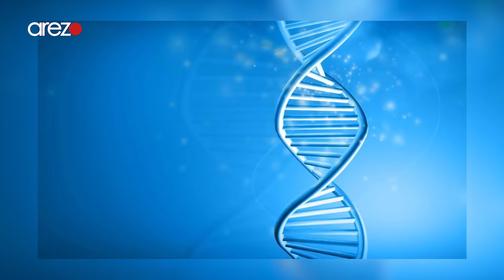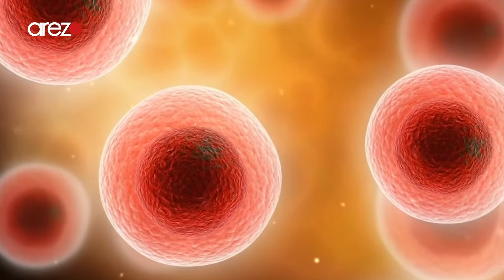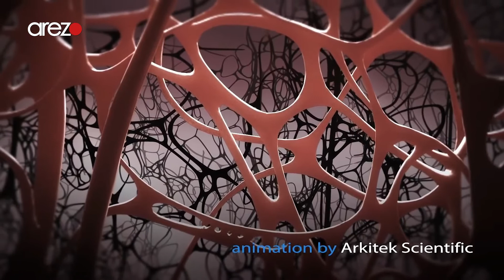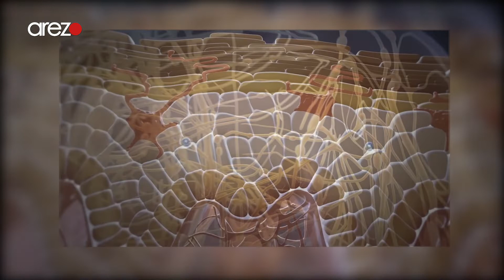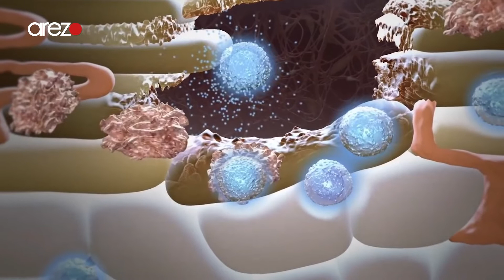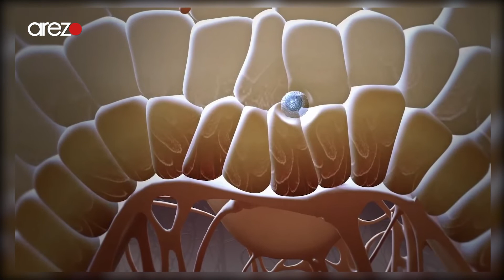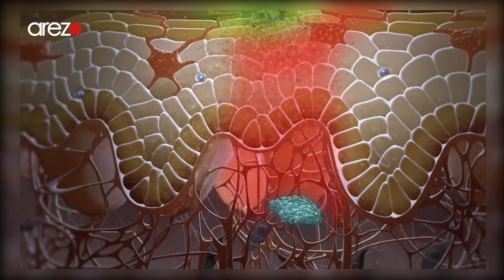Oxygen EP: 4 / اکسیجن - محققان جاپانی واکسین ضد پیری تولید کردند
برنامه آکسیجن
‎بخش اول؛
‎بازدید_طبی: تحقیق در مورد واکسین ضد پیری
‎بخش دوم؛
‎ویزیت: صحبت در رابطه به قبضیت یا «ییوست» با متخصص داخله عمومی
‎بخش سوم؛
‎چشم‌_انداز: کرم های مُرده‌ای که پس از ۲۰ سال منجر به تشنج در مغز یک فرد گردید
‎بخش چهارم؛
‎تندرستی: بسته تصوریری در رابطه به خارش پوست